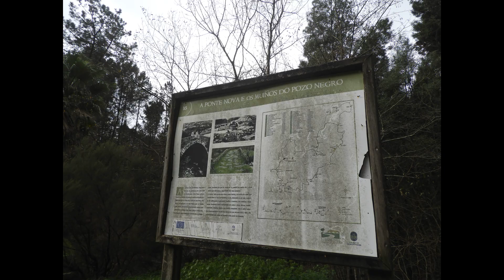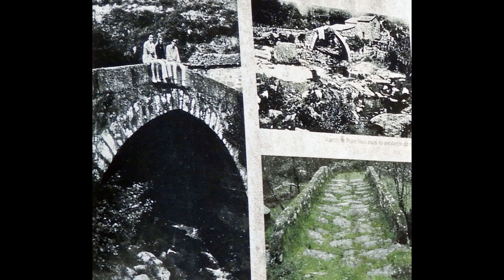Un paseo relajante ...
Fotografías realizadas por mi. Puedes visualizar el vídeo de fotografías con la música que más te guste, gracias por pasarte y verlo.